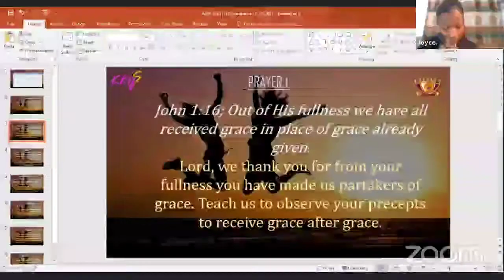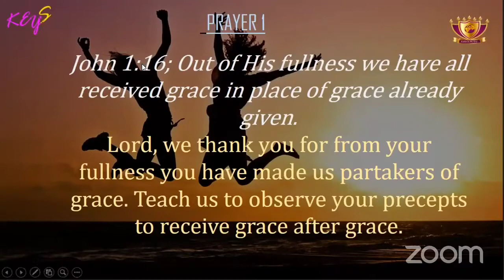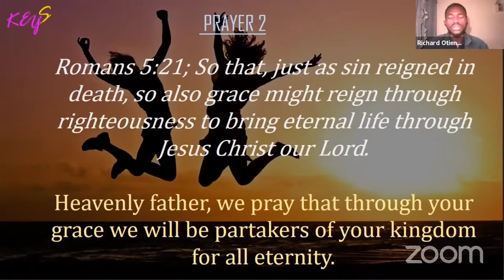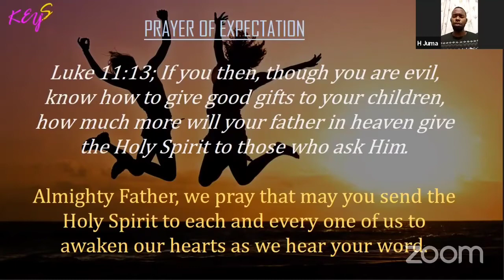YOUTH FELLOWSHIP 3: How To Become Strong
As a youth, you must be strong in order to do exploits!
As you join us for the 3rd session of our Youth Fellowship, may new strength jump in you in Jesus' Name!